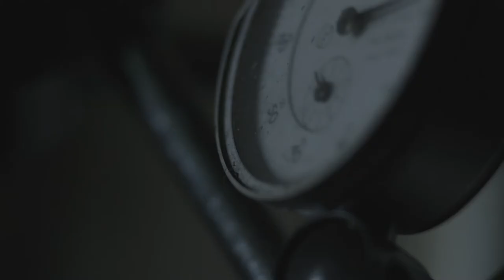Altshuler Shaham - Creatively Investing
Original Score - Niv&Meital Knob Music
Director - Guy Sagy
Production - Ishay Hadas Productions
D.O.P - Roman Linetsky
Editor - Ornit Levy

Ad Agency - LEAD